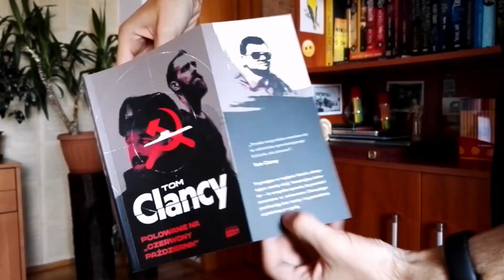Polowanie na „Czerwony Październik"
Nie czytałem do tej pory literatury stricte sensacyjnej. Ale jak poszerzać horyzonty, to chyba najlepiej zacząć od klasyków. Wydawnictwo Znak Horyzont wznawia właśnie serię Toma Clancy'ego z Jackiem Rayanem, zaczynając od "Polowania na Czerwony Październik"

UWAGA!
Wideo nie przedstawia całego procesu rysowania ze względu m.in. na warunki oświetlenia, ograniczone miejsce na karcie czy słabą baterię. Miej to na uwadze oglądając ten film.

Użyłem:
 - papier Canson 120g/m^2 A5
 - czerwony ołówek kopiowy Koh-I-Noor
 - ołówki Faber Castell 7B i H
 - ołówek Spectrum PRO 8B
 - kredka STABILO aquacolor 330
 - biały żelopis Gelly Roll
 - gumka w ołówku Koh-I-Noor
 - gumka chlebowa LYRA

Czas: około 1,5h

Kamera: telefon Honor 7
Program: DaVinci Resolve, Windows Movie Maker
Muzyka The Whole Other - Ether Oar